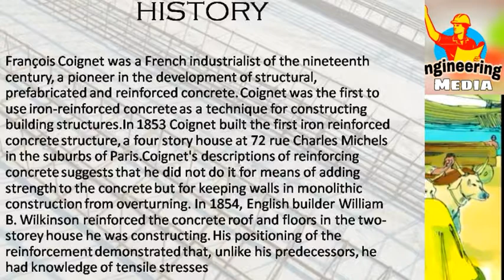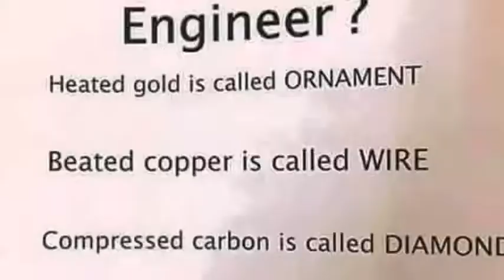The history of civil Engineering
That is the old history of civil Engineering